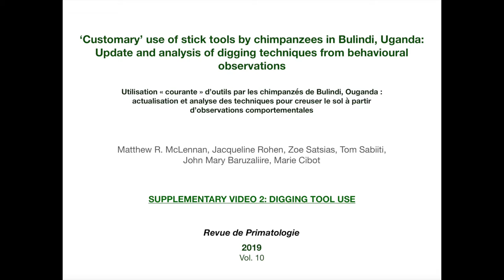Bulindi Chimpanzees - Stick Tool Use #2 (Digging)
This video includes a selection of clips showing the Bulindi chimpanzees of Uganda using stick tools to dig for honey stored underground by stingless bees.  The video accompanies the Open Access article published in the Revue de Primatologie:

McLennan, M.R., Rohen, J., Satsias, Z., Sabiiti, T., Baruzaliire, J.-M., & Cibot, M. (2019). ‘Customary’ use of stick tools by chimpanzees in Bulindi, Uganda: update and analysis of digging techniques from behavioural observations. Revue de Primatologie, 10,

To read the article and others in a special issue entitled "Tool use in Ugandan forest fragment chimpanzees", visit the journal web page:

Video copyright of Bulindi Chimpanzee and Community Project.